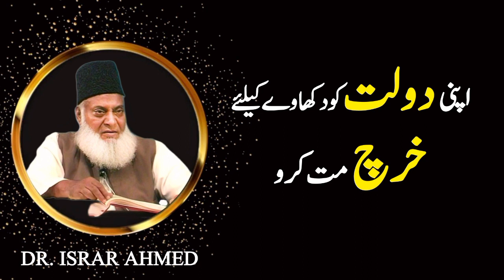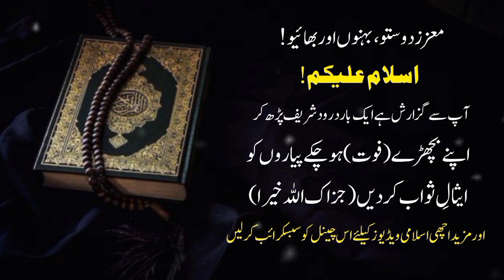Apni Doulat Ko Dekhawey K Liye Kharch Mat Karo | Dr Israr Ahmed Speeches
.Description:
In this enlightening YouTube video, we explore the timeless wisdom behind the saying "Apni Doulat Ko Dekhawey K Liye Kharch Mat Karo" (Don't Spend to Show Off Your Wealth). 💸🙅‍♂️

🔸 Tags 🔸
[+] Islamic Finance [+] Contentment [+] Wealth Management [+] Responsible Spending [+] Financial Wisdom [+] Islamic Economics [+] Money Matters [+] Financial Stability [+] Budgeting [+] Islamic Teachings [+] Savings [+] Halal Income [+] Minimalism [+] Gratitude [+] Islamic Values [+] Financial Health [+] Wealth and Happiness [+] Money Management [+] Islamic Lifestyle [+] Islamic Reminders [+] Financial Freedom [+] Spending Habits [+] Islamic Ethics [+] Islamic Guidance [+] Sunnah [+] Prophet Muhammad (PBUH) [+] Islamic Wealth [+] Islamic Virtues [+] Islamic Economy [+] Islamic Financial Advice [+] Islamic Financial Principles [+] Islamic Business Ethics [+] Islamic Personal Finance

Join us in this reflective discussion as we delve into the significance of contentment and responsible financial management in Islam. Understanding the true value of wealth and the importance of avoiding unnecessary spending to showcase material possessions.

💡 Discover practical tips and Islamic principles for wealth management, savings, and budgeting, aligning your financial decisions with your values and beliefs. Learn how gratitude and minimalism can lead to a fulfilling life that is not solely focused on material accumulation.

🕌 Embrace the teachings of Islam that encourage us to be mindful of our financial health and foster an attitude of gratitude for the blessings we have been bestowed.

Let "Apni Doulat Ko Dekhawey K Liye Kharch Mat Karo" be a source of inspiration in managing your wealth responsibly and finding contentment in a balanced lifestyle.

💰🚫 "Apni Doulat Ko Dekhawey K Liye Kharch Mat Karo" | The Wisdom of Responsible Spending 💰🚫

Note: Since Dr. Israr Ahmad passed away in 2010, any YouTube channel representing him would be managed by his followers or loved ones. The following about section is a fictional representation meant to pay tribute to his life and work.

Welcome to the official YouTube channel dedicated to the timeless wisdom and teachings of the esteemed scholar, Dr. Israr Ahmad (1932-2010).

🕌 About Dr. Israr Ahmad:
Dr. Israr Ahmad was a renowned Islamic scholar, theologian, and visionary who devoted his life to the dissemination of the true teachings of Islam. With a profound understanding of the Quran and Hadith, he sought to promote the message of peace, compassion, and unity inherent in the religion.